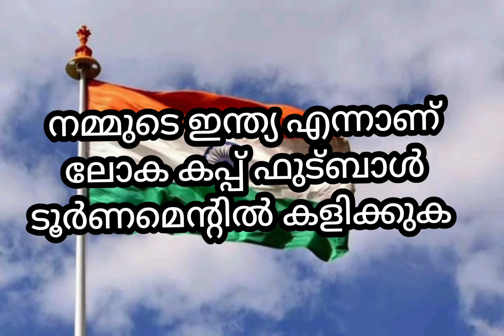ഇന്ത്യ എന്നാണ് ഒരു ലോക കപ്പ് ഫുട്ബോൾ ടൂർണമെന്റിൽ കളിക്കുക-India in World Cup 2026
when India paly in world cup football tournament